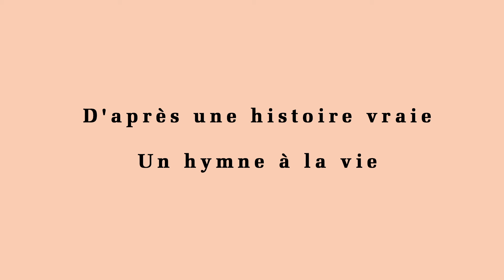Juste pour rire présente Noémie Caillaut dans MALIGNE